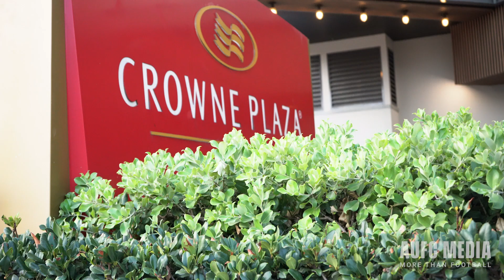George Timotheou | Game Day Pre-Match Interview | Matchweek 8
George Timotheou speaks to AUFC Media on the road ahead of facing Macarthur FC.

Be there for the big moments!